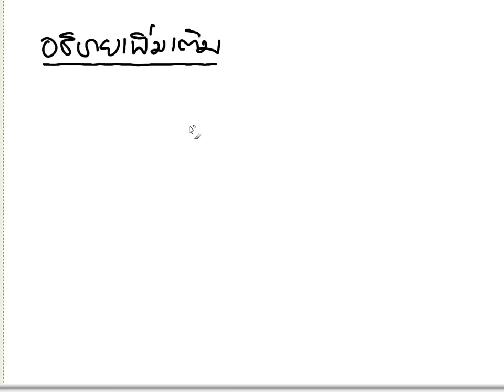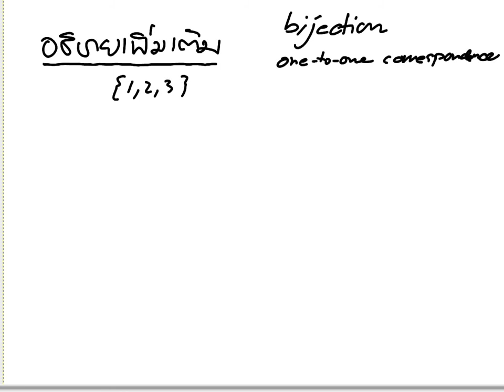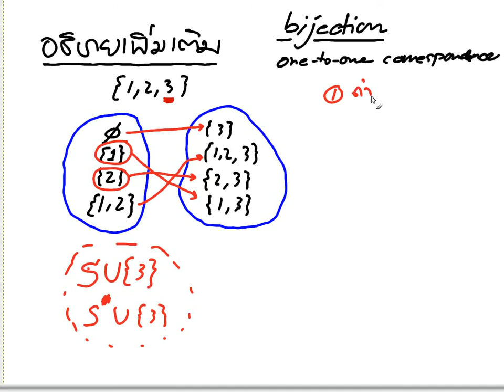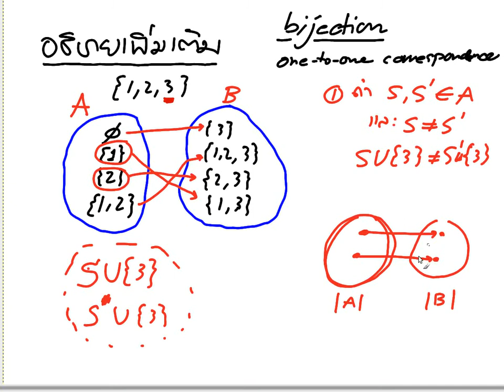เพิ่มเติม: bijection (Part 1)